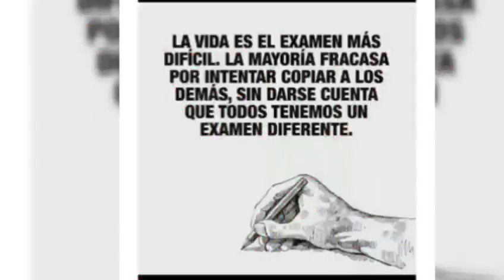Limpia tu Mente Nueva YOUTUBERS CRISTIANA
No sé quién Soy,  voy a dejar de ser yo misma?. No Renuncies a quien eres aunque pases por la terminal del fracaso sigue siendo vos.
Cómo ser Libres de las etiquetas de la vida. Afrontar el sistema, la sociedad, las opiniones para avanzar en todo momento. Les cuento mis errores y fracasos pero de todos ellos aprendi la lección.
Compartí
Comenten 😍